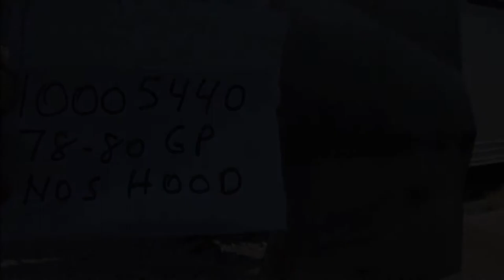1978 1980 Grand Prix NOS GM Hood 1979 LJ SJ